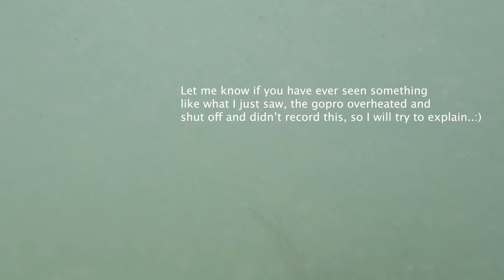a giant Tarpon's tale slaps my GoPro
Tarpon, beautiful footage of Tarpon, Mangrove Snapper-not red snappers-they are snappers and red-but not red snappers..lol, huge Nurse Shark, a couple Parrot fish, 6' & 7', 250lbs Tarpon footage, up close and personal, tail slaps the camera
Off to catch the sunrise between Big Pine Key and No Name Key, reds, yellow, oranges, pinks, really a normal and amazing morning here in the Florida Keys...a few birds from afar, 3 fish, a few good stories, real important-like about sunglass purchasing, a cockroach on my leg as we eat out, really its all about the colors and the sunrise..:). People demand to know the name of No Name Key? Sunset,
Well, sometimes you want a great pic/video..:). and you might forget about the alligator(s), Blue Hole in Big Pine Key is pretty safe, although with 2 or so alligators...you always want to pay attention.  Like I say, the wildlife here is amazing.  I believe this water must be brackish, I know tarpon can live in freshwater, but this lake had tons of younger 1' to 18"+ tarpon gulping air at the waters surface, eating, plenty of fish, we didn't see any turtles, we have all kinds here and I want to get a lot of wild turtle footage for you guys, the birds at the Blue Hole were also amazing, and dragon flys as well..
Beaky, Chance the Snapper, Cranky, Fangtastic, Fossil, caiman, Gizmo, reptile, croc, reptiles, reptile,